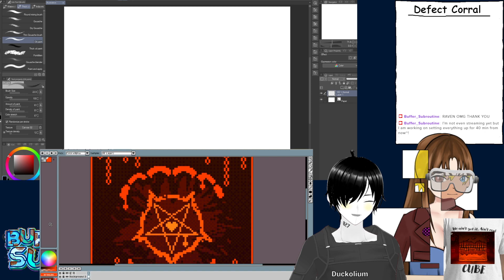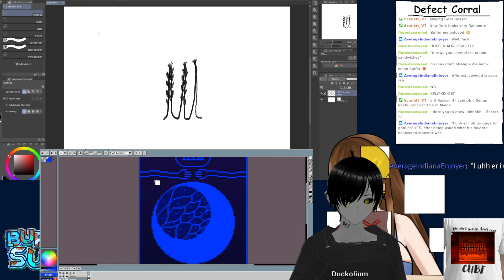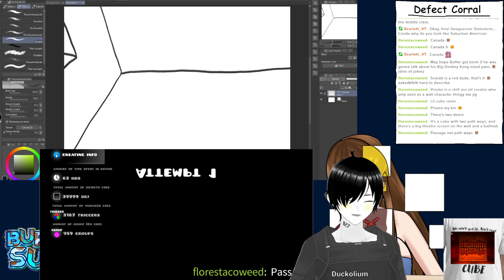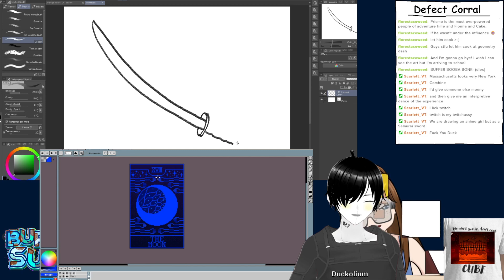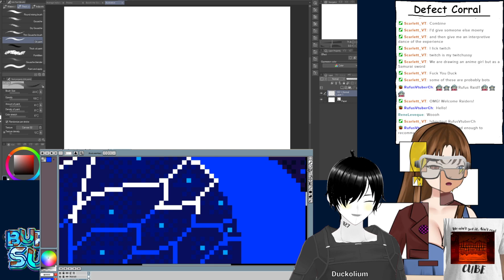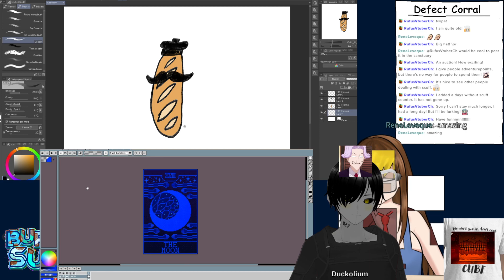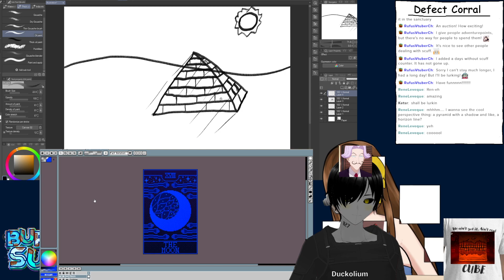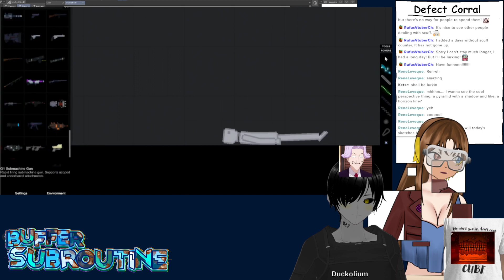[Drawing] DOUBLE THE FUN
Fun with me and Duckolium!